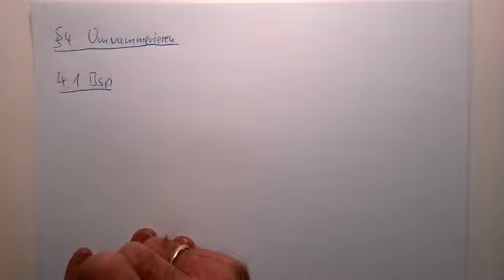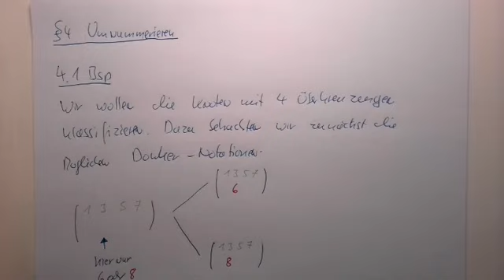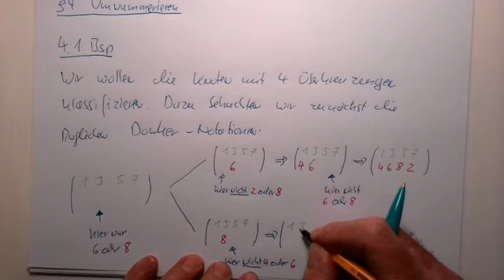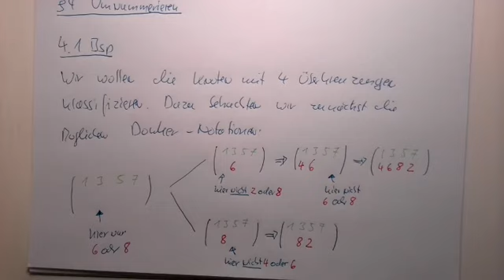Knoten:II §4 Umnummerieren (Teil 1)